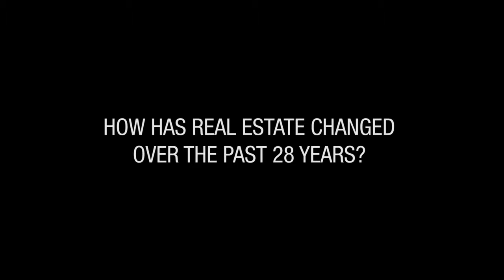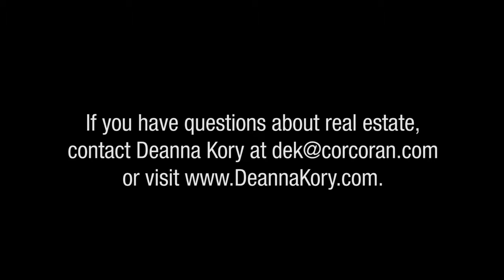Ask Deanna: How has real estate changed over the past 28 years?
Technology has completely changed the way real estate is done. Until the relatively recent internet age, NYC real estate was managed through file cabinets full of index cards. Find out more about the way real estate has changed in this episode of Ask Deanna.
Learn more about the Deanna Kory Team and NYC real estate